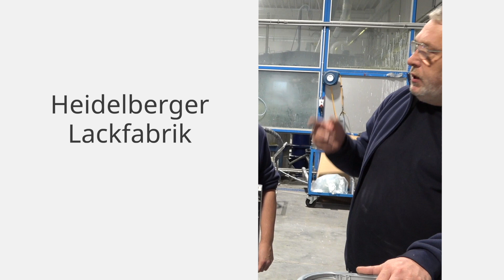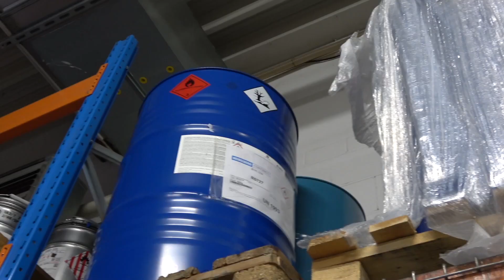Film Nachhaltiges Wirtschaften Heidelberg Coatings Dr. Rentzsch GmbH